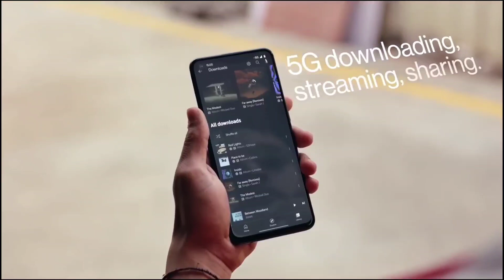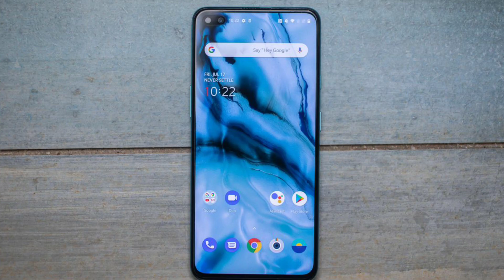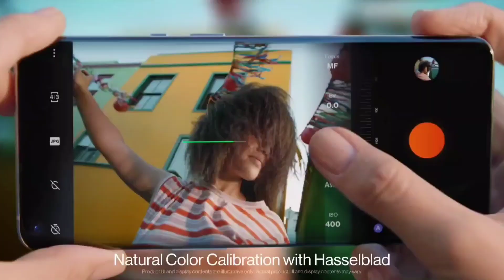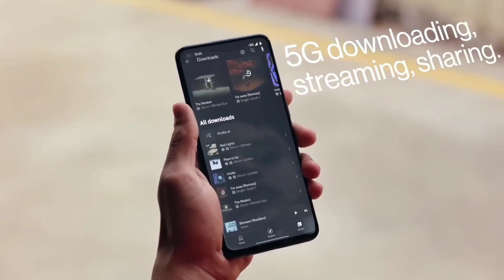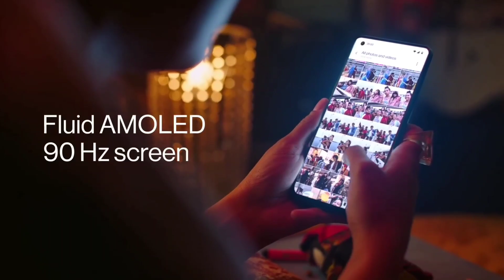One Plus Nord 2 - Everything Confirmed?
Hey guys,
  Welcome to my channel and my name is Kishan jp and today I will be making a New video about One Plus Nord 2 Everything Confirmed and hope you would like this video.

Your Queries related:
1) One Plus Nord 2 Leaks And Rumours
2) One Plus Nord vs One Plus Nord 2
3) One Plus Nord 2 Leaks
4) One Plus Nord 2 Rumours
5) One Plus Malayalam
6) One Plus Nord 2 Launch Date
7) One Plus Nord 2 Specifications